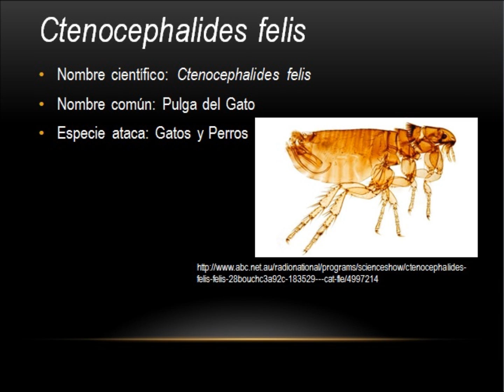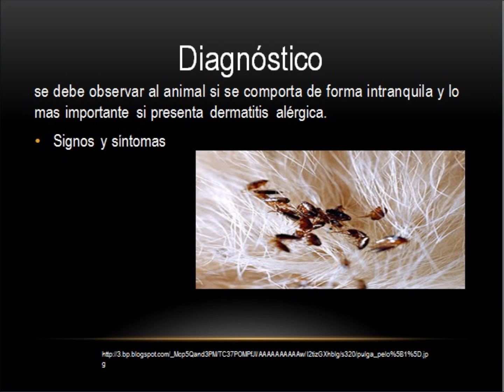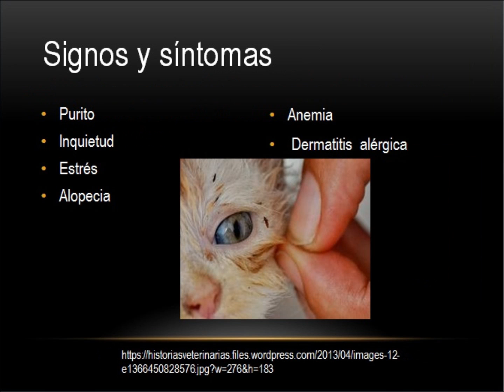Ctenocephalides felis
Parasitología